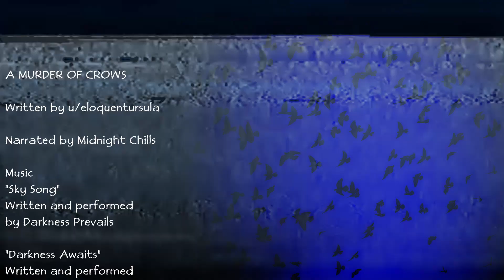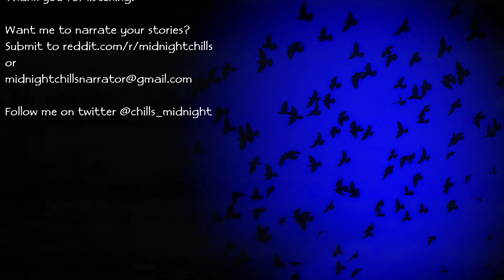A MURDER OF CROWS | by u/eloquentursula | CREEPYPASTA NARRATION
"A MURDER OF CROWS"
A woman finds she can communicate with crows
Bite-Sized Horror Story
Written by u/eloquentursula

(00:00) INTRO
(00:32) STORY
(05:20) OUTRO

MUSIC

"Sky Song"
Written and performed
by Darkness Prevails

SUBMIT STORIES TO:
TWITTER.COM/CHILLS_MIDNIGHT
REDDIT.COM/R/MIDNIGHTCHILLS

Midnight Chills is a one-man run channel dedicated to horror-themed storytelling. I seek out the featured stories, narrate, edit, and upload the videos myself.

The stories featured on my channel are works of fiction created by the talented authors I find. Any names and similarities to persons living or dead are purely coincidental. Any "true" stories I feature are alleged.

All stories featured have been given full permission to be narrated by their respective authors unless they are original stories written by myself, stories featured in the public domain, or stories by anonymous authors that fall under creative commons.

 The stories featured may include graphic descriptions of violent, sexual, or other triggering scenes and situations not suitable for younger or sensitive audiences. While some language for my narrations has been censored when necessary, they are still meant for mature audiences, so viewer and listener discretion is advised.